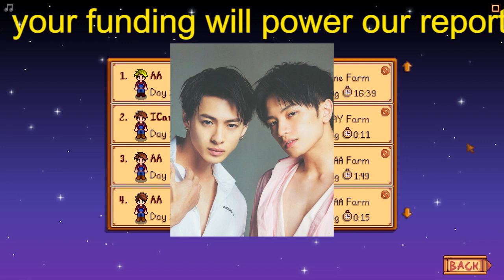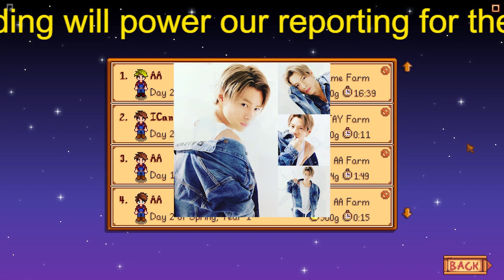永瀬廉と高橋海人「2人のキンプリ」、日テレ新番組の超ジリ貧感！「下がる現場テンションとジャニーズキャスティング注意令」の2重苦